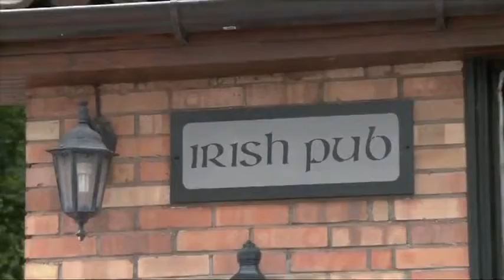The Goal Line #4 - Layla on Dutch disaster, Spanish expectation and a bomb in Lviv!